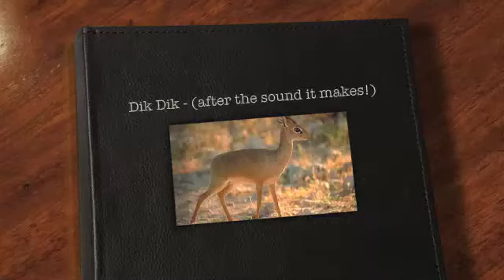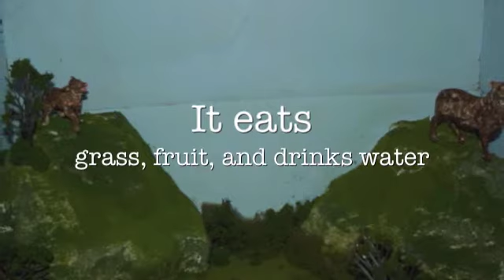Izzy's Project 2011